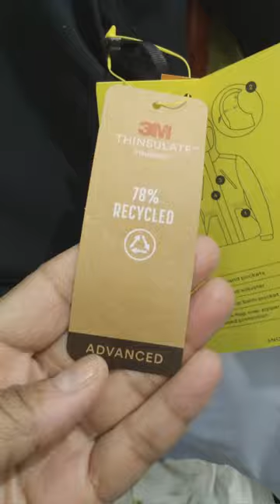TARGET 🎯 SHOP WITH ME!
FINALLY lISTENED TO MY MOTHER AND BOUGHT A COAT AND BOOTS FOR MYSELF. ALWAYS TAKE THE TIME TO LOOK OUT FOR YOURSELF.